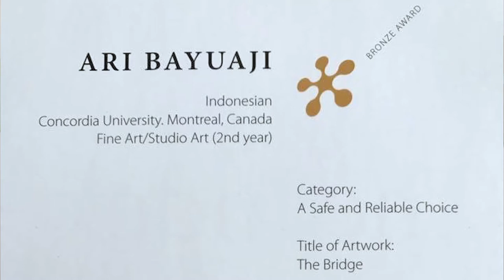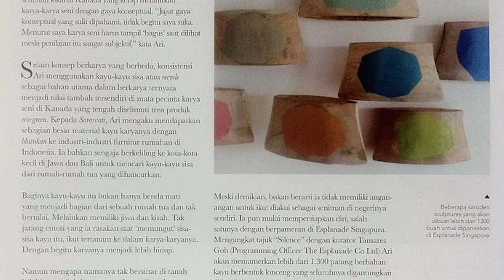This Is Ari: His Story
Get to know Ari Bayuaji – the mind behind the recent installation entitled: Self-Portrait at Singapore Art Week 2019, at the Esplanade - Theatres on the Bay.